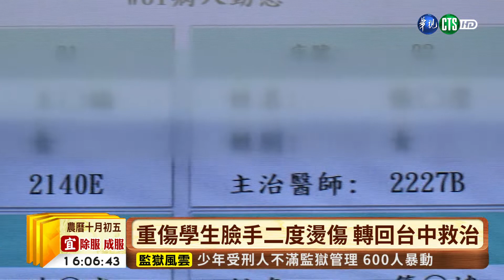【台語新聞】曉明女中戶外野炊 瓦斯罐爆炸11傷 | 華視新聞 20191101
台中市曉明女中國中部，在戶外教學期間卻發生瓦斯罐爆炸的意外，造成11名學生臉和手都被灼傷，目前還有4名學生住院觀察，期中兩名學生的臉和手有18%的二度燙傷，讓家屬非常心痛，究竟瓦斯罐的使用，有什麼需要注意的地方，來看我們的報導。